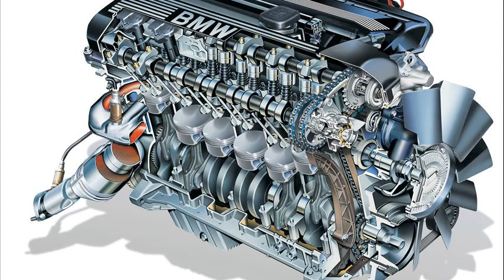bmw z4 roadster specs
bmw z4 convertible specs
2006 bmw z4
bmw z4 roadster review 2007
bmw z4 roadster review 2006
bmw z4 roadster review top gear